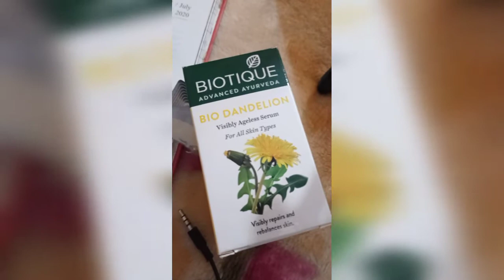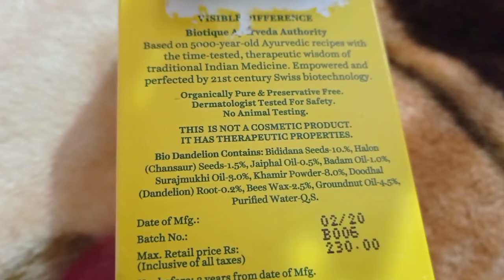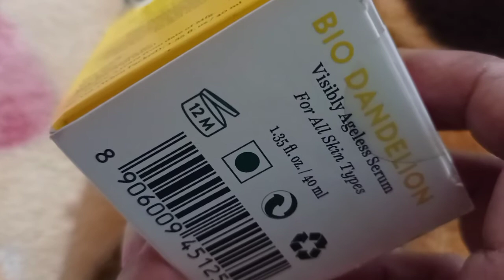biotique dandeion Ageless serum fine lines n wrinkles 🙏🌻